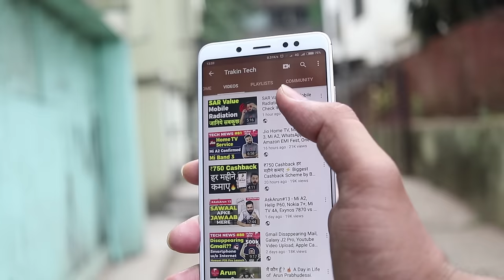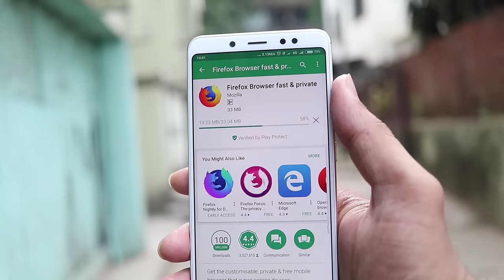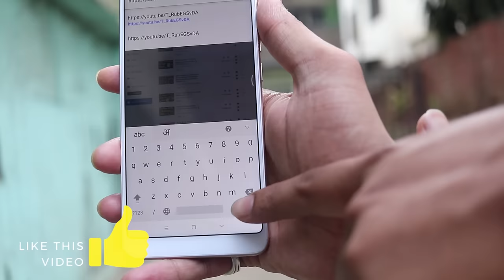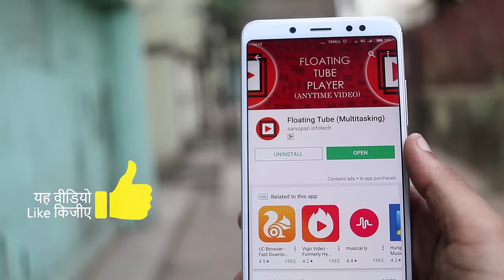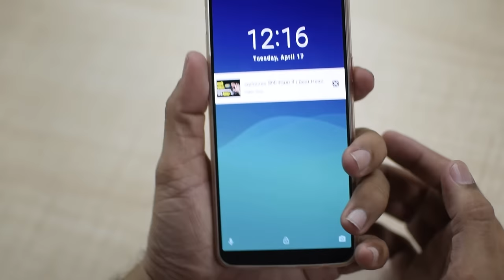Youtube Videos background में देखिये 🔥 Android ⚡ No Root ⚡ No App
Doston, aaj ke video mein hum apko bataayenge ki aap Youtube videos background mein kaise dekh sakte hai - Bahut baar aise hota hai ki apko Youtube par gaane sunane hote hai aur saath mein apko screen band karke rakhni hoti hai. Doston, aise vakt par aap kuch tricks istemal kar sakte hai jiski vajah se ye possible ho sakta hai. Is video mein maine apko bataaoonga ki aap ye kaise kar sakte hai koi bhi app install kiye bina aur saath mein root ki bhi jaroorat nahi hai.

Credits
Source:

Video Highlights
00:05  How to Play Youtube videos in Background Introduction
01:22  Play videos in Chrome Browser with 1 setting
02:28  Youtube App vs Chrome Browser
03:12 How to play in Firefox Browser
03:35 Floating Player Android app
05:06 Conclusion